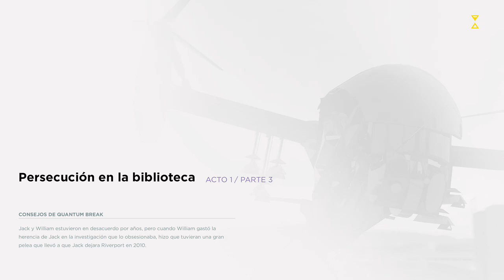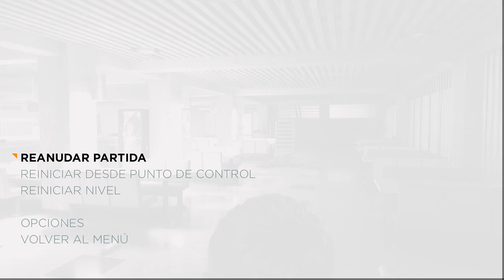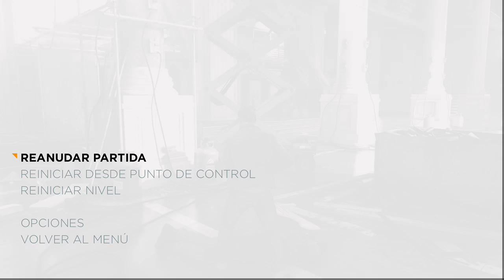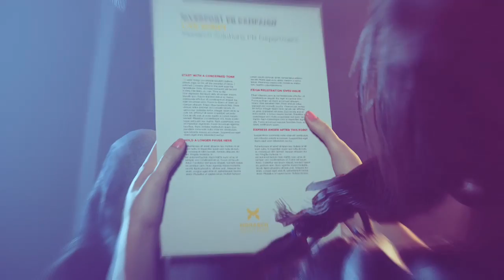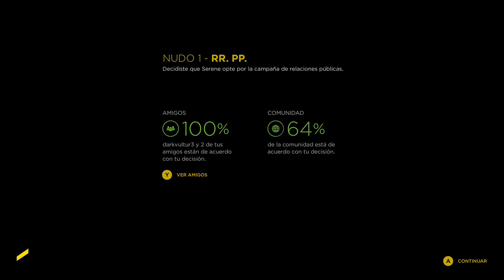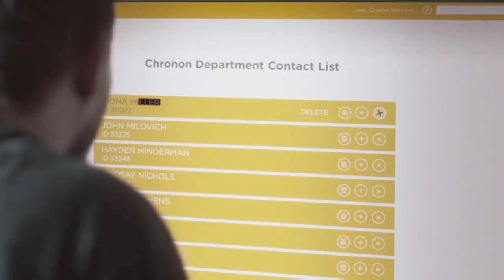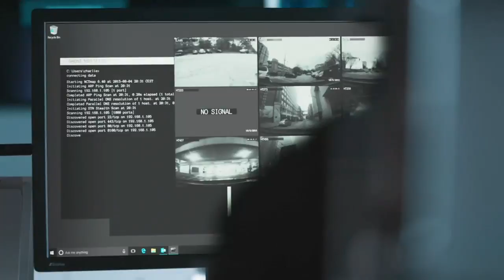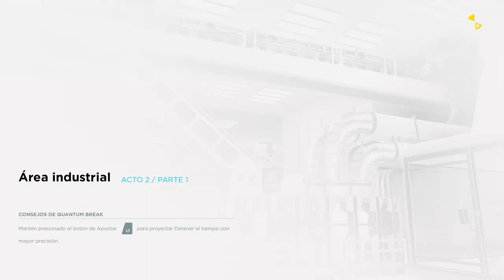¡¡JUÉGUELEE!! / QUANTUM BREAK - 2